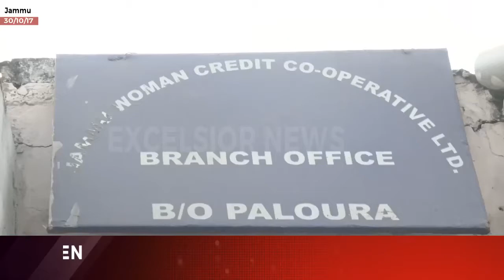Programme to uplift rural women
| Excelsior News |